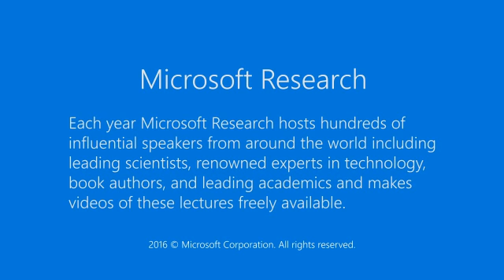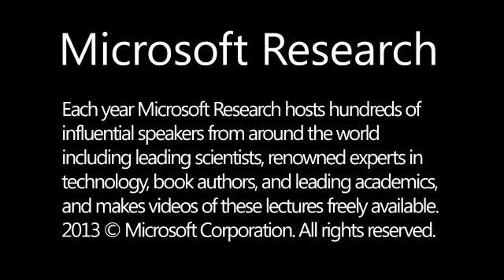Q and A - Session 1